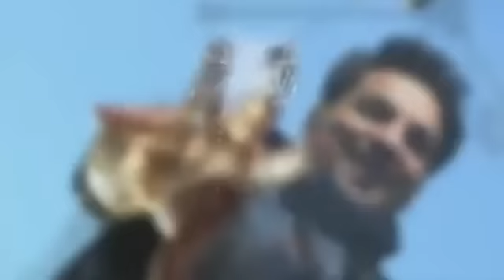Hussam Al Rassam - Om Dme3a 2011 حسام الرسام - ام دميعه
Hussam Al Rassam- Om Dme3a. Original Video Clip 2011